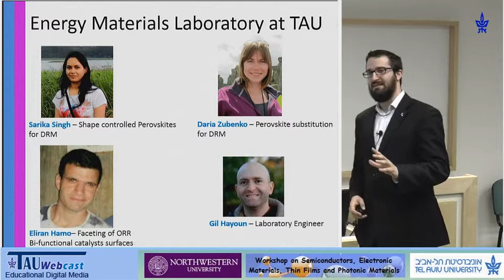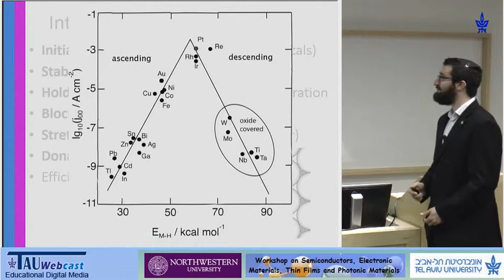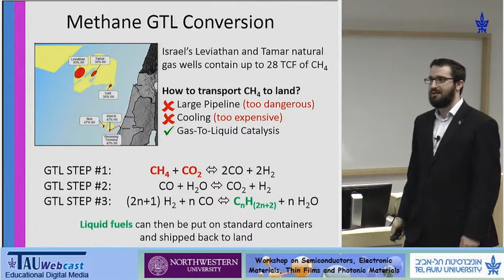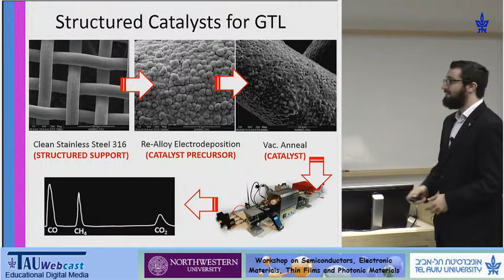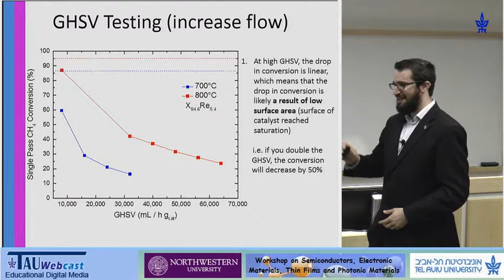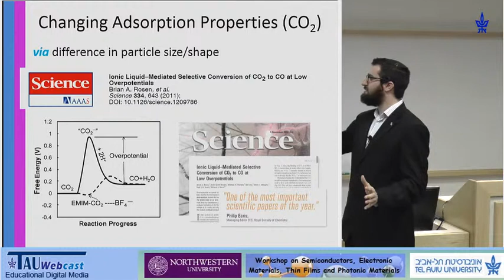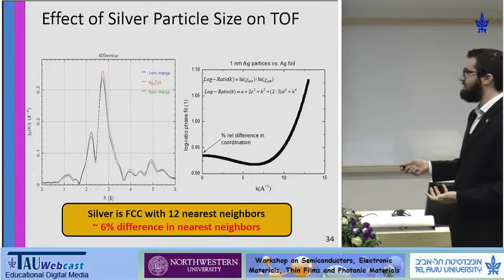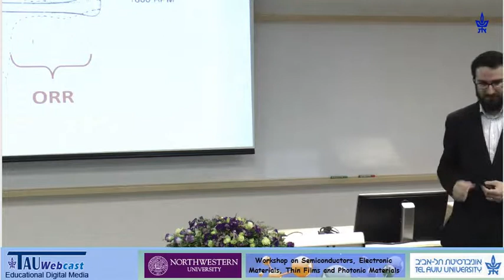Energy conversion materials from catalytic coatings, fibers, and cloths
Speaker: Brian A. Rosen (MSE, TAU)
"The workshop on Semiconductors, Electronic Materials, Thin Films and Photonic Materials"